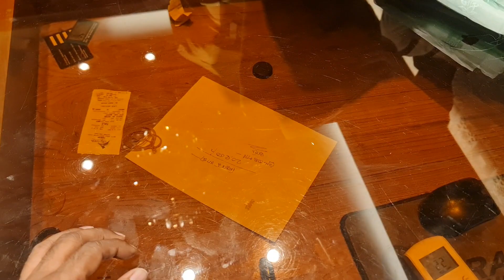latest design EID COLLECTION PARTY DRESS